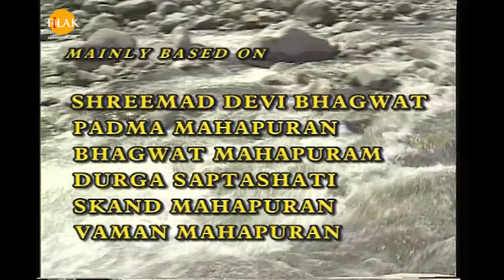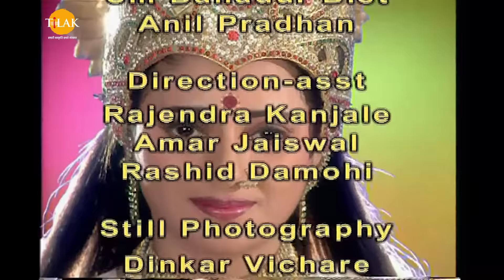रामानंद सागर कृत जय गंगा मैया भाग 27 - शुक्राचार्य ने सुमुखी और क्याधु को बताया प्रलहाद के बारे में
Ramanand Sagar's Jai Ganga Maiya Episode 27 - Shukracharya told Sumukhi and Kyadhu about Pralhad.

सुदर्शन चक्र और कृत्या को क्याधु के मुख से निकलते देख क्याधु और सुमुखी डर जाती है। शुक्राचार्य वहाँ आकर महारानी सुमुखी को बताते हैं की क्याधु के गर्भ में विष्णु की चल से पनप रहे बालक से हम सभी का भविष्य ख़तरे में है। शुक्राचार्य क्याधु को कहते हैं की उसे अपनी ममता को बाली चढ़नी होगी और इस गर्भ में जो बालक है उसे नष्ट कर देना चाहिए। क्याधु शुक्राचार्य को मना कर देती है। शुक्राचार्य सुमुखी को क्याधु को समझने के लिए कह कर चले जाते हैं। अल्हाद अपनी माता सुमुखी के सामने आता है और अपनी माता को समझता है की हमें गुरु देव की बात को मानना होगा। क्याधु उनके पास आकर उनसे विनती करती है की ऐसा ना होने दे और मेरे पुत्र को जीवित रहने दे। क्याधु अपने बालक की चिंता में तड़पती है और भगवान से अपनी रक्षा करने को कहती हैं तो गंगा मैया उसे आकर समझाती है की तुम्हारे बालक का कोई भी अहित नहीं कर पाएगा भगवान विष्णु तुम्हारे बालक और तुम्हारी रक्षा कर रहे हैं।